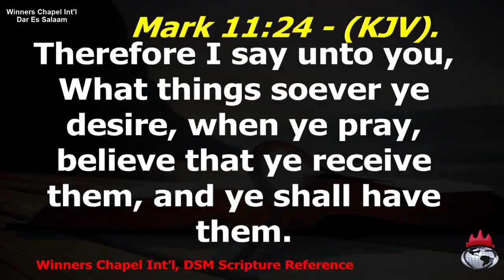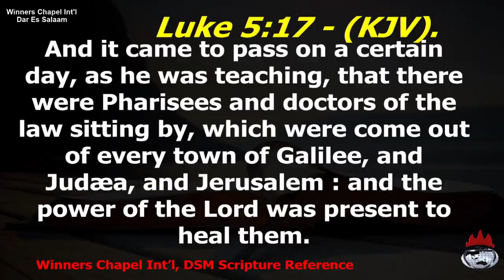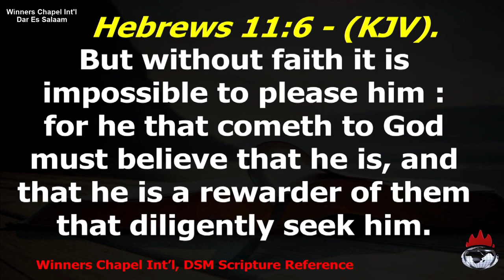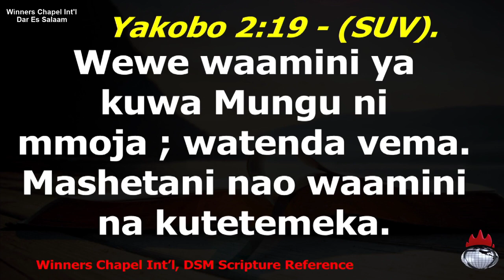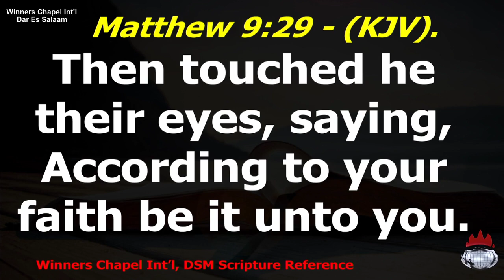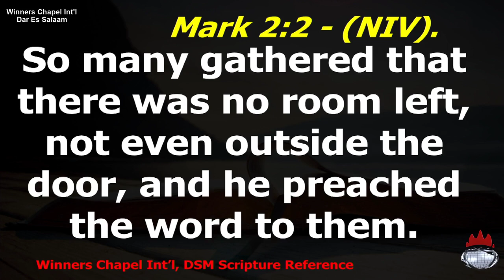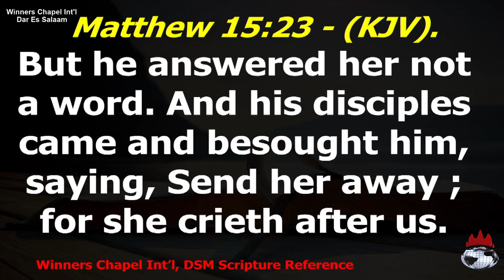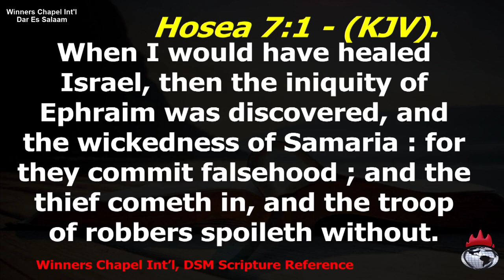Pastor Ugo Alozie - Receiving the Miracle of Instant Healing_Part_2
Mid-Week Miracle Communion Service
- - Receiving the Miracle of Instant Healing Through the Violent Faith